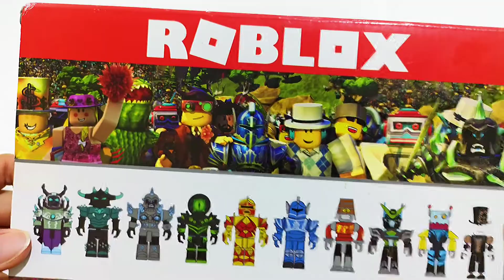Roblox toys unboxing asmr / Roblox characters and unboxing 2022